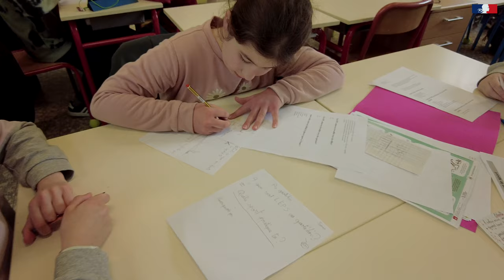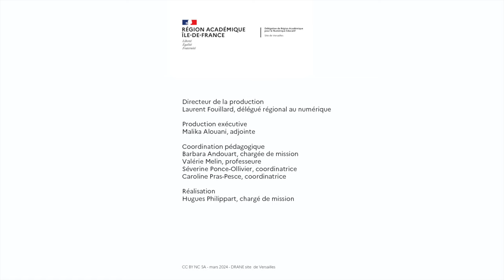Atelier Podcast en CM1/CM2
École élémentaire d'Avrainville (91) - Drane d'Ile-de-France-site de Versailles avril 2024